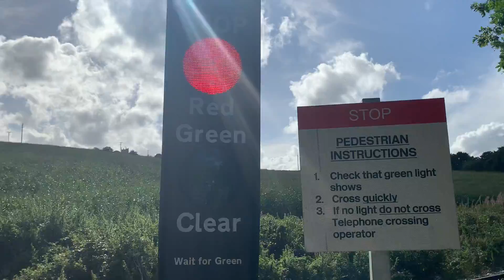Penstone FP (MSL) Level Crossing in Devon 06/09/2022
Used Timetable: Yeoford [YEO]

15:55 Actual Pass N/R
2K10
GWR
Exeter Central - Okehampton
2 Coaches
150238